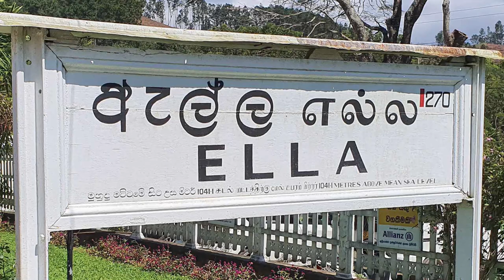Ella Railway Station - video 1